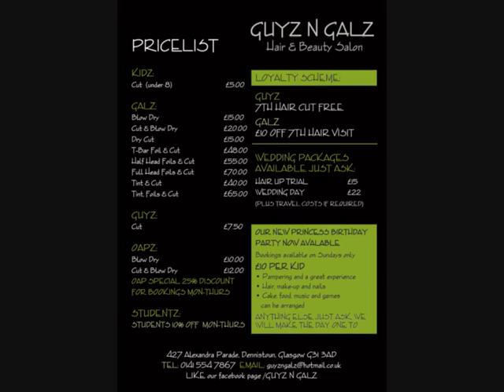Barbers In Alexandra Parade Glasgow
Cut (under 8 ) £5.00,
Galz
Blow Dry £15.00,
Cut Blow Dry £20.00,
Dry Cut  £15.00,
T-Bar Foil & Cut £48.00,
Half Head Foils & Cut £70.00,
Tint & Cut  £40.00,
Tint, Foils & Cut £65.00,
Guyz
Cut £7.50,
Oapz
Blow Dry £10.00,
Cut & Blow Dry £12.00,
NHS SPECIAL 25%DISCOUNT
Students
Students 10%off Mon- Thurs,
Loyalty Scheme
Guyz
7th Hair Cut Free,
Galz
£10 off 7th Hair Visit,
Wedding Packages Available Just Ask
Hair up Trial £15.00,
Wedding Day £22.00,
(Plus Travel Costs if Required )
Our New Princess Birthday Party Now Available,
Bookings Available Sunday only.
£10 Per Kid ,
Pampering and a Great Experience,
Hair Make-Up and Nails,
Food ,Music and Games,
Can Be Arranged
Anything Else Just Ask We Will Make The Day One To Remember.